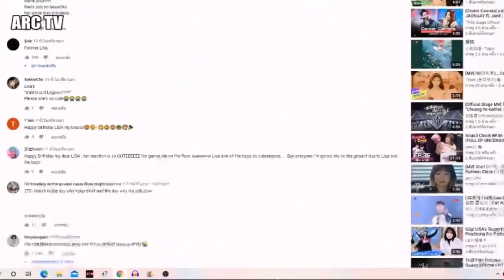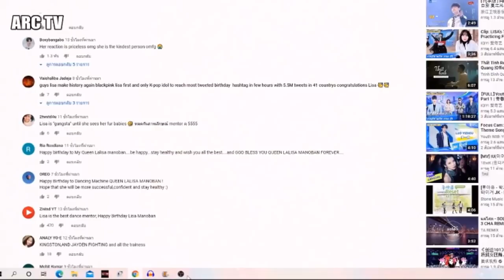ชาวเน็ตต่างชาติแห่ชื่นชม! เหลียงเซิน เซอไพร์วันเกิด ''ลิซ่าblackpink''ด้วยการทำท่า อิคคิวซัง!